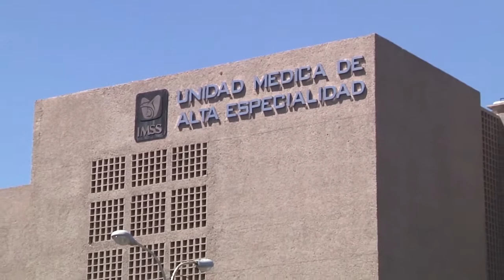IMSS recomienda tomar precauciones ante llegada de frente frío | TELE Yucatán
LLAMA IMSS A PREVENIR ENFERMEDADES RESPIRATORIAS POR FRENTE FRÍO EN YUCATÁN

En los próximos días se pronostica la presencia de un FrenteFrío en Yucatán que traerá consigo bajas temperaturas y probabilidad de lluvia, por lo que es importante que la población tome precauciones para evitar contagios de infecciones respiratorias agudas